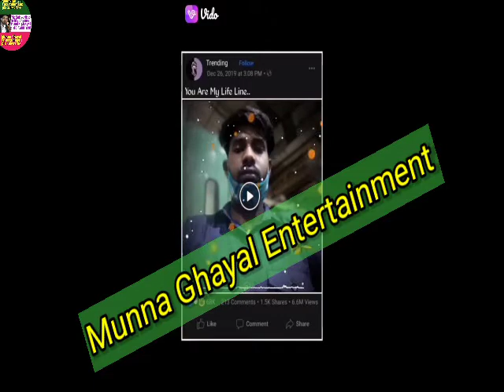Video जनी रोईहS ऐ लभर जी Neelkamal Singh Jani Roiha Ye Labhar Ji Bhojpuri Sad Songs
Album- जनी रोईहS ऐ लभर जी

Song- जनी रोईहS ऐ लभर जी

Singer- NeelkamlSingh

Lyrics-Ashutosh

Video Editing- MunnaGhayal

Dear sir:- यह विडियो एंटरटेनमेंट मनोरंजन के लिए डाला गया है इस विडियो से में किसी प्रकार से पैसे कमाने के लिए नहीं डाला गया है और न ही इस गाने का गलत उपयोग किया हूँ फिर भी आप को गलत लगता है तो कूपया मुझे Whatsapp कर दिजिए में इस विडियो को 30 minute में डिलीट कर दूंगा 😓🙏🙏√√√ Contact Whatsapp Number:- अत:आप से मेरा निवेदन है कि आप इस विडियो को काॅपीराइट क्लेम (©Copyright Claim) लगा दिजिए- लेकिन किसी भी प्रकार का "Strike का प्रयोग न करें🙏
धन्यवाद💕